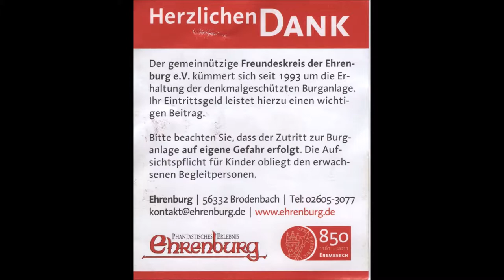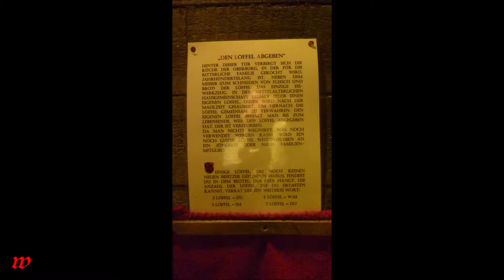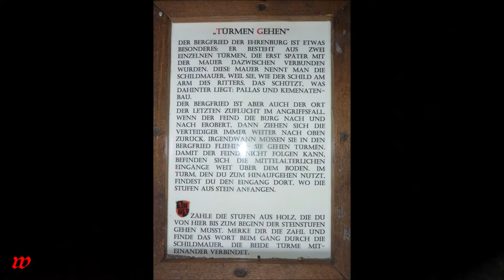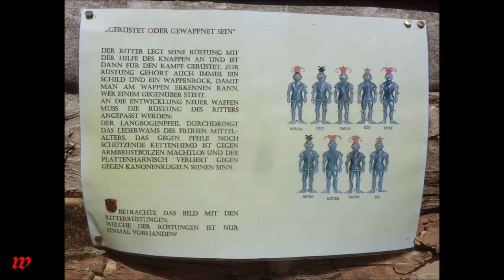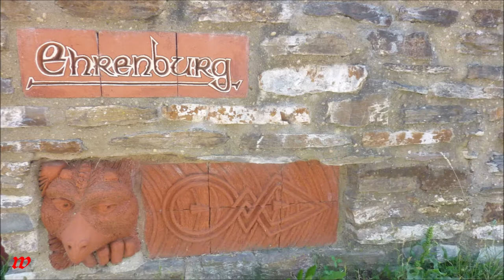Brodenbach * Mosel * Ehrenburg * Teil 2 von 2 * 25.07.2019